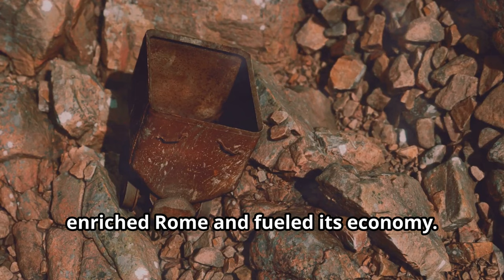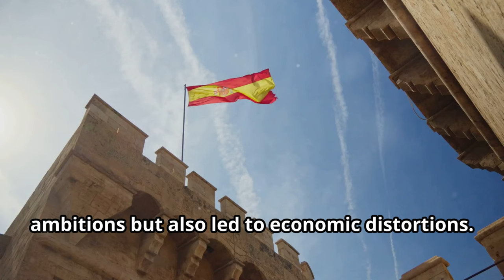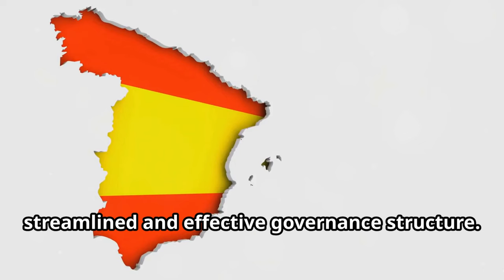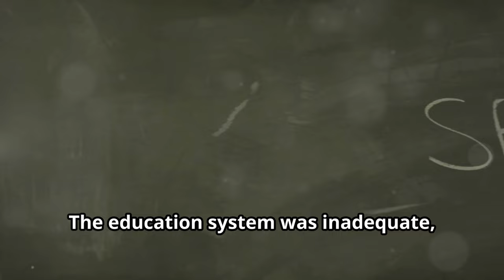The Economic History of Spain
The video provides a historical overview of the Iberian Peninsula, focusing on its role as a strategic crossroads of civilizations throughout millennia. It highlights how various ancient cultures, including the Phoenicians, Greeks, Carthaginians, and Romans, established trading posts and settlements in the region, attracted by its rich natural resources and prime location for maritime trade. These cultures left lasting influences on Iberia's economy, infrastructure, and cultural heritage. The video also covers the Roman conquest, which brought significant infrastructure advancements and economic development, followed by the Visigothic and Islamic periods, the Christian Reconquista, and the impact of the New World on Spain's economy. The narrative concludes with the Bourbon reforms of the 18th century, an effort to modernize Spain and its empire after a period of decline.